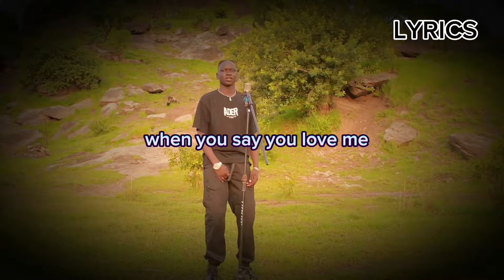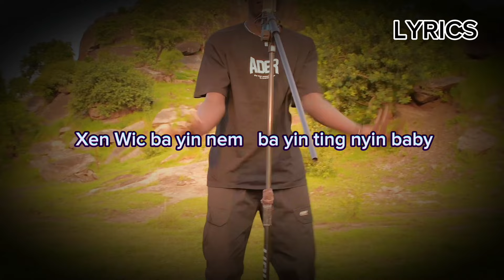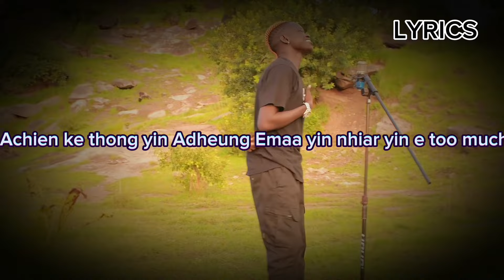Slatine Pro - Two hearts and One home ( Video lyrics )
Two hearts and one home is a new melodic love song , sung ,produced by south sudanese best producer [ SLATINE PRO [ WEKOU]